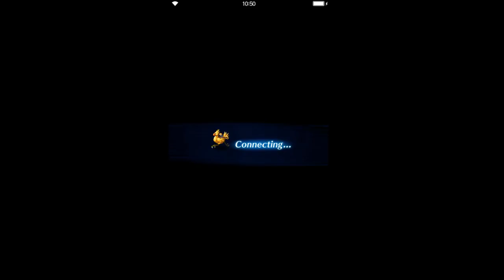Final Fantasy: Brave Exvius - Unit Intro Quest HEavenly Technician Lid